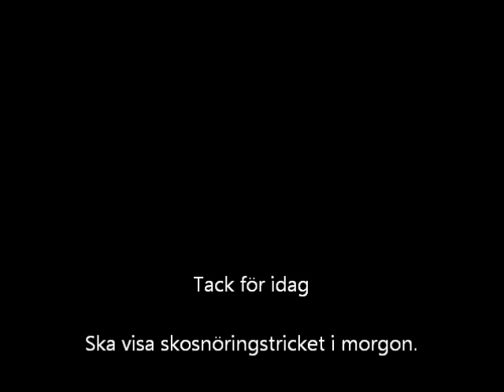Inför Ultravasan del 2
Idag var jag och Peter och pratade på DHL Speakers corner i samband med cykelvasan.